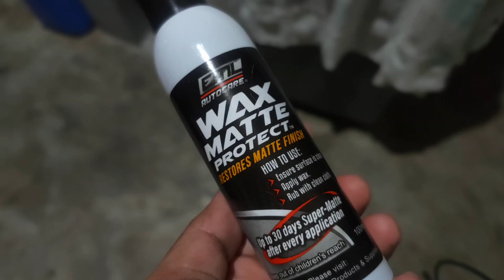panlaban sa acid rain